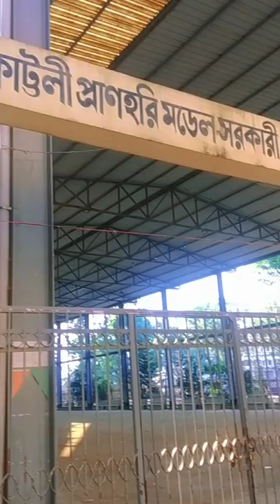পি এইচ আমিন একাডেমী ক্রিকেট টুর্নামেন্ট - ২০২২ | P H Ameen Academy Cricket Tournament - 2022 | MMRP